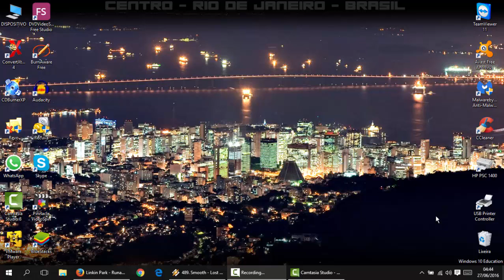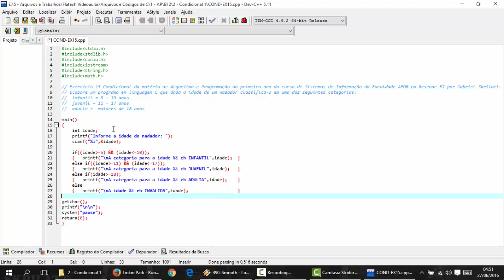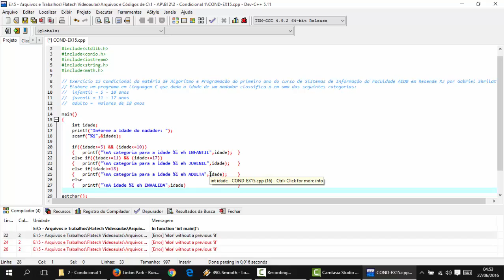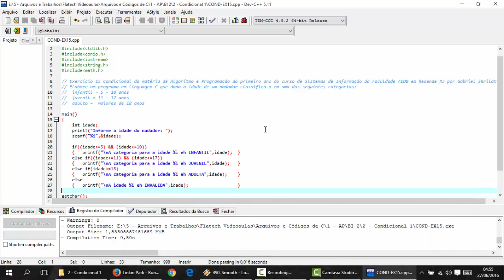Linguagem C - Aula 053 - EX15 Condicional - Classificando categoria infantil ou juvenil ou adulta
Elabore um programa em linguagem C que dada a idade de um nadador classifica-o em uma das seguintes categorias:
infantil = 5 a 10 anos
juvenil = 11 a 17 anos
adulto =  maiores de 18 anos